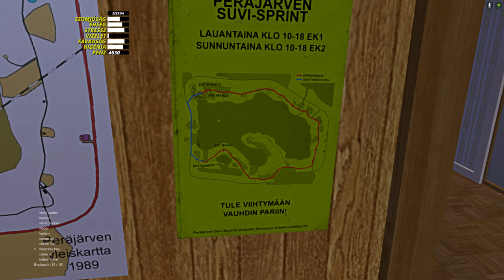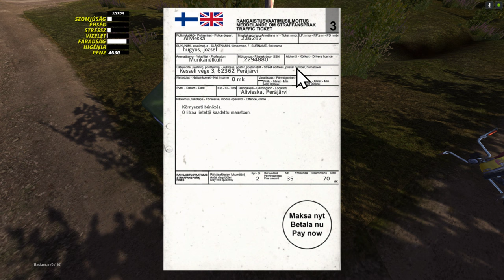MY SUMMER CAR (3. RÉSZ) -CSŐD?